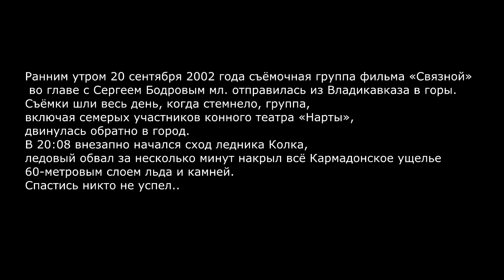Агата Кристи - Странное рождество (Dmitry Glushkov remix)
Привет. Я думаю тут особо без комментариев, скажу лишь, что в процессе написания я пересмотрел почти все фильмы с Сергеем, именно пересмотрел и вновь окунулся в ту атмосферу, надеюсь которую, передал тут. Спасибо!